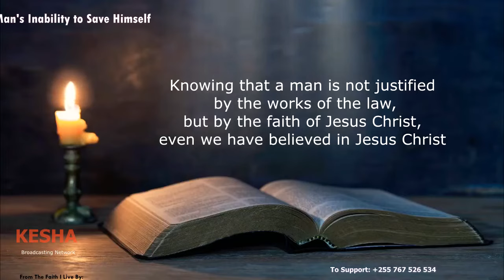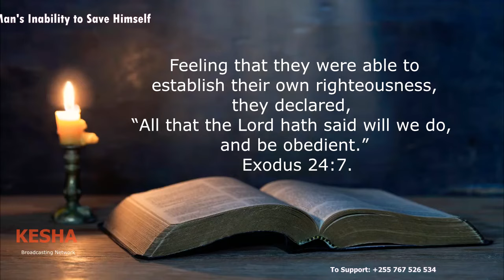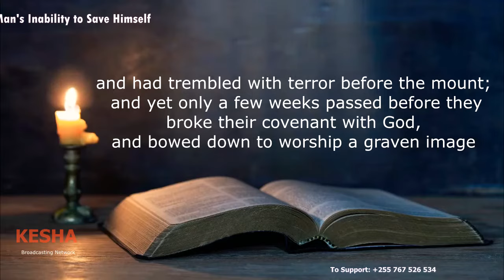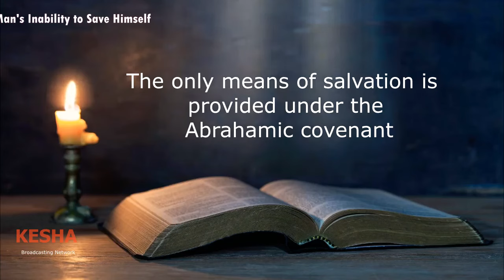KESHA LA ASUBUHI | 13 MARCH 2024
Vital Power of the Word

It is the spirit that quickeneth; the flesh profiteth nothing: the words that I speak unto you, they are spirit, and they are life. John 6:63.

Every seed has in itself a germinating principle. In it the life of the plant is enfolded. So there is life in God's Word. Christ says, “The words that I speak unto you, they are spirit, and they are life.” ... In every command and in every promise of the Word of God is the power, the very life of God, by which the command may be fulfilled and the promise realized. He who by faith receives the Word is receiving the very life and character of God.59Christ's Object Lessons, 38.

By partaking of this Word our spiritual strength is increased; we grow in grace and in a knowledge of the truth. Habits of self-control are formed and strengthened. The infirmities of childhood—fretfulness, willfulness, selfishness, hasty words, passionate acts—disappear, and in their place are developed the graces of Christian manhood and womanhood.60Counsels to Parents, Teachers, and Students, 207.

In its power, men and women have broken the chains of sinful habit. They have renounced selfishness. The profane have become reverent, the drunken sober, the profligate pure. Souls that have borne the likeness of Satan have been transformed into the image of God.61Education, 172.